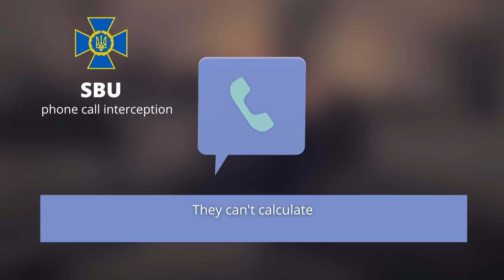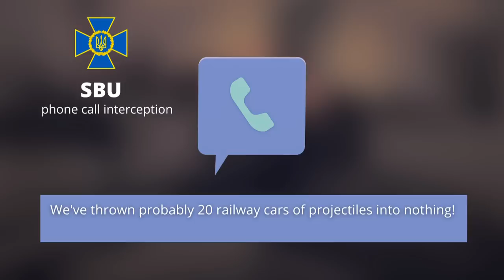"We have no specialists!" and other intercepted russian looney tunes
The war is still bloody, but now it's more technological.
russian occupiers admit they are used as cannon fodder against modern military equipment, but they still come and come to Ukraine...